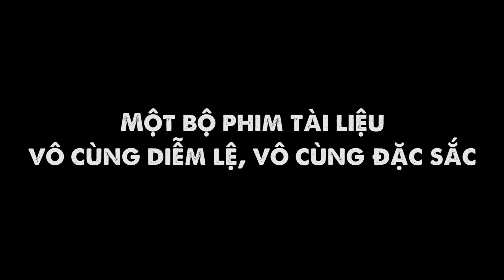Một bộ phim về chủ tịch xí nghiệp quảng cáo Inspirato